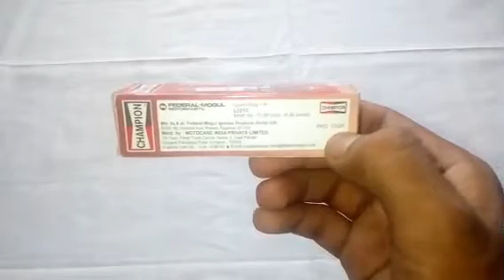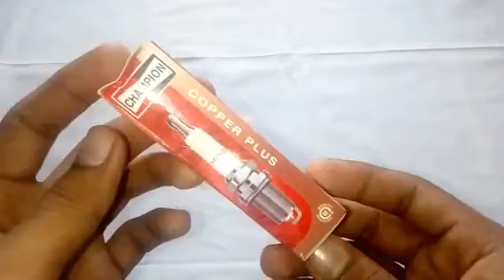TVS XL Super Plug Unboxing in Tamil #276